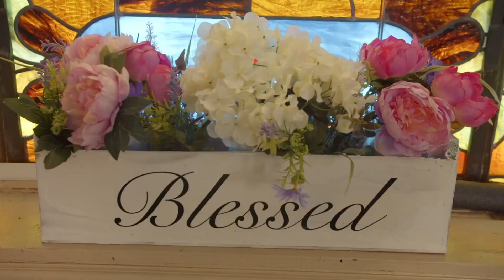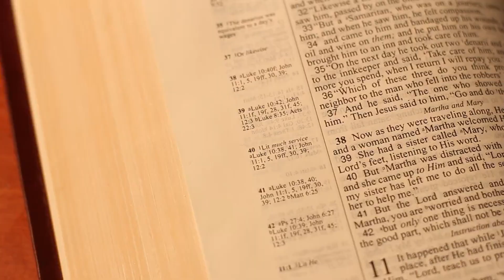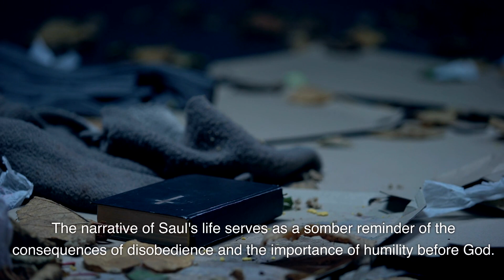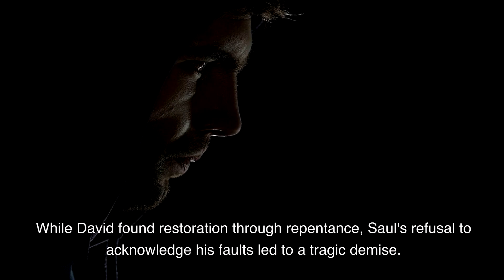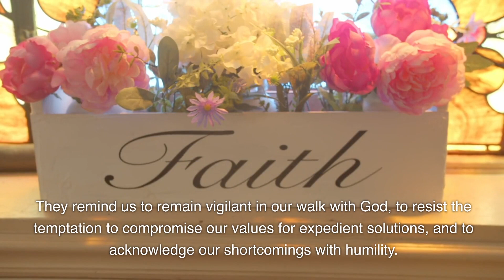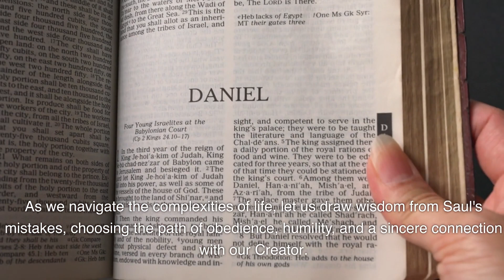The Day King Saul Died: One Of The Worst Deaths In The Bible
In summary, the narrative of King Saul's tragic end serves as a cautionary tale about the consequences of disobedience and the importance of maintaining humility before God. Saul's downfall was not solely due to external foes but stemmed from his rebellion against God, marked by a pattern of blaming others and refusing to take responsibility.

The story highlights the significance of genuine spiritual connection and unwavering obedience to God's will. Saul's initial humility gave way to unfaithfulness, disobedience, and reliance on forbidden practices. Pride played a destructive role as he justified his actions instead of seeking correction and reconciliation.

The four main factors contributing to Saul's demise—unfaithfulness, disobedience, witchcraft, and pride—serve as cautionary reminders for us to remain vigilant in our walk with God. The narrative challenges us to reflect on our own lives, evaluating whether we prioritize a genuine connection with God or pursue empty endeavors.

Saul's tragic end, while a historical account, imparts timeless lessons, urging us to consider the consequences of our choices and their impact on our lives and those around us. In contrast, David's response demonstrates the power of forgiveness and compassion, emphasizing the importance of extending grace in the face of adversity.

As we navigate life's complexities, the tale encourages us to draw wisdom from Saul's mistakes, choosing the path of obedience, humility, and a sincere connection with our Creator. May we learn from Saul's story, avoiding the destructive cycles that ensnared him and embracing the transformative power of steadfast commitment to God's will.